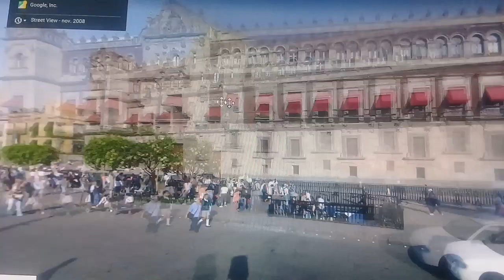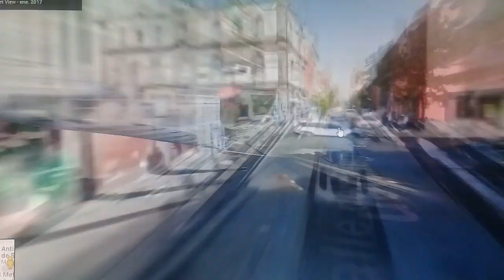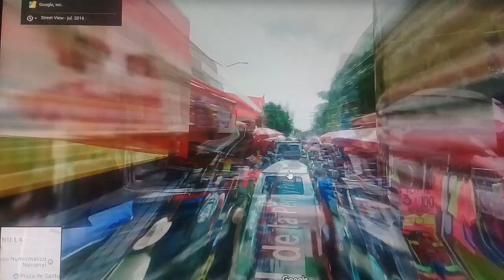Como llegar ala PLAZA PEÑA Y PEÑA😍 (llegando por metro Zocalo)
Como llegar ala plaza peña y peña x el metro zocalo